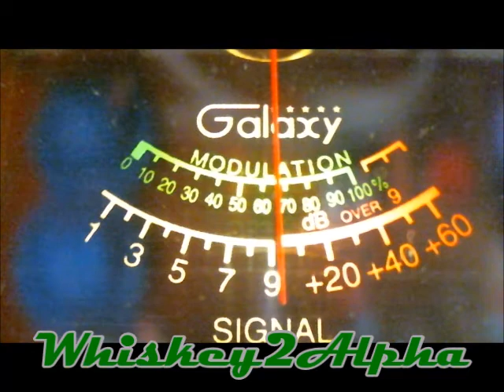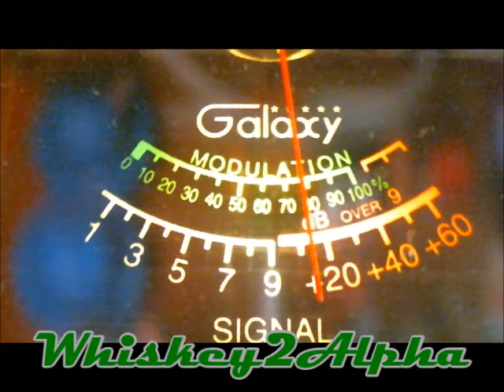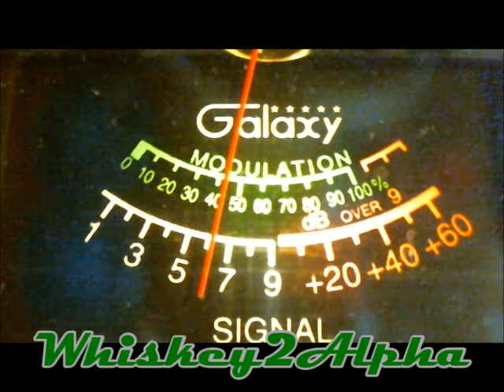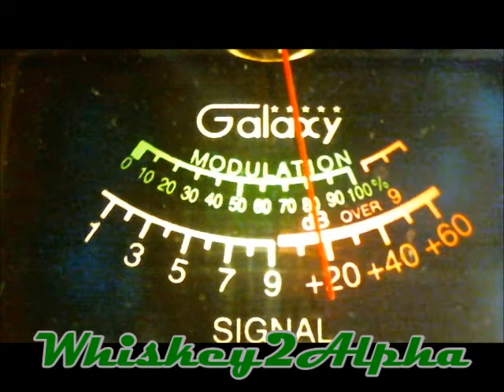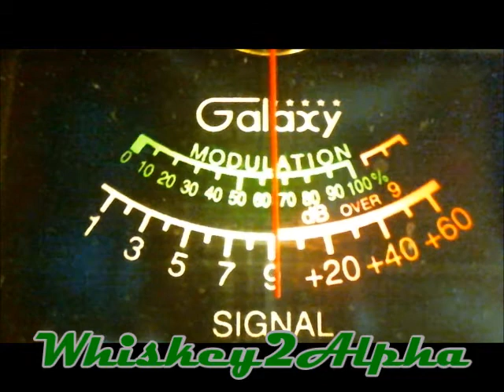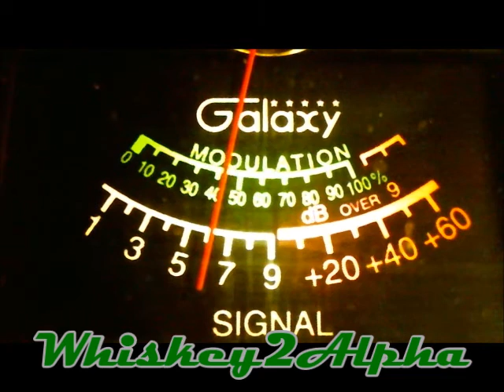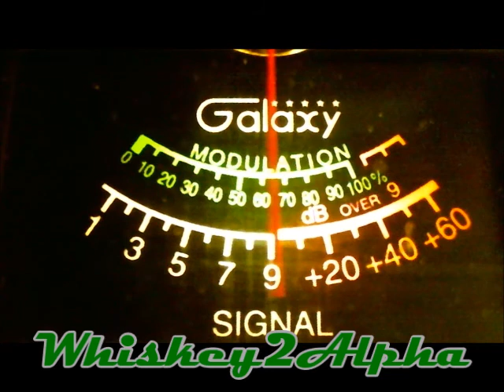808 Mini Grass Friday Night Check In 7-30-2021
Another Friday night in the 808. Welcome to the weekend everybody! Aloha...